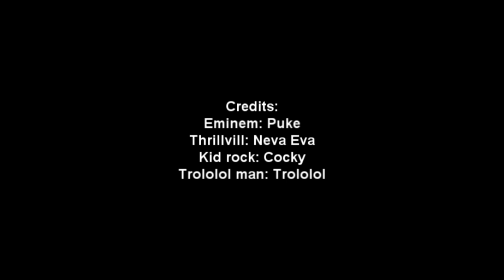Hon Pubz gotta love em!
This is dedicated to all the pubz that throw easily won games and shit, i love you all you make this game worth playing.

inb4 ra s2 heroes op and shit blah blah we already know this